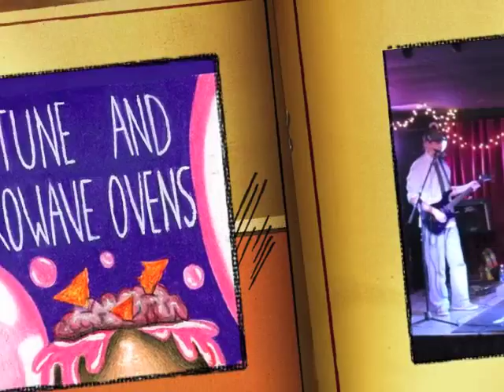DIck Neptune and the Microwave Ovens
Dick Neptune and the Microwave Ovens live at the Legacy Room in Chino, California on January 27, 2017.